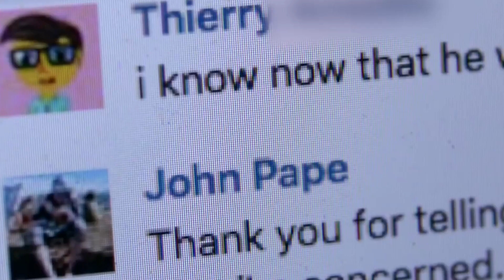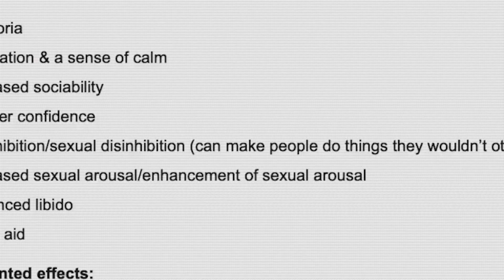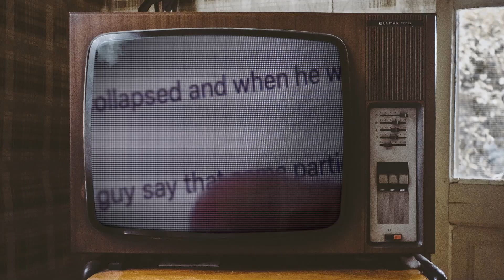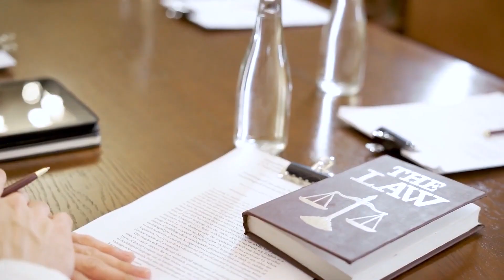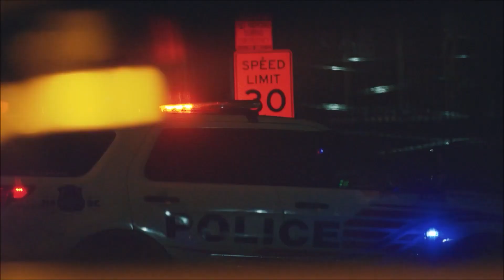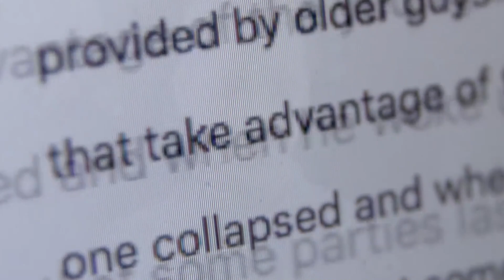The Sickening Case Of Steven Port - The Grindr Killer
In Todays video we look at the sickening case of The Grindr Killer, Steven Port.